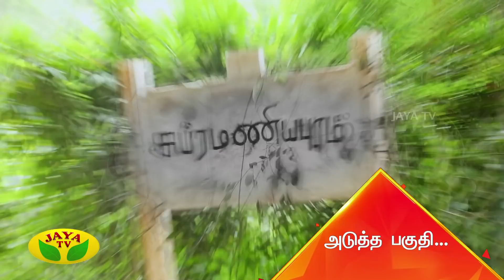Subramaniyapuram Episode 21 | 15th Nov 2018 | Jaya TV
The story dealing with supernatural and mystery revolves around a village named Subramaniyapurum, which is a cursed village.
During their journey, they come across a lot of unsolved mystery and uncommon happenings in the village. Mysterious deaths, gold hunt ,they also come across “Siddhas Powers” who live in the forest and helps them find the statue which is hidden deep inside the forest.
How hero finds the statue, how he gets the medicine which is hidden under the statue to cure his dad, how he brings back the statue to the village and how he relives the people of Subramaniyapuram from their curse is the main plot of the serial “SUBRAMANIYAPURAM”